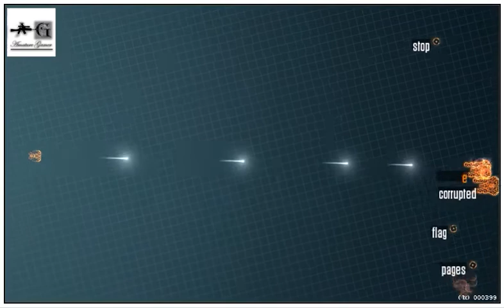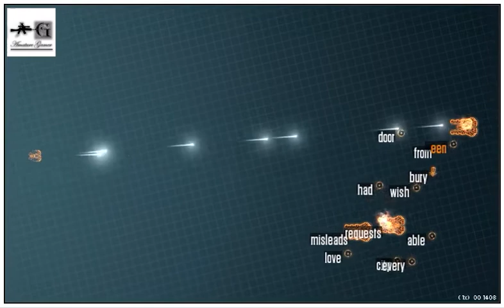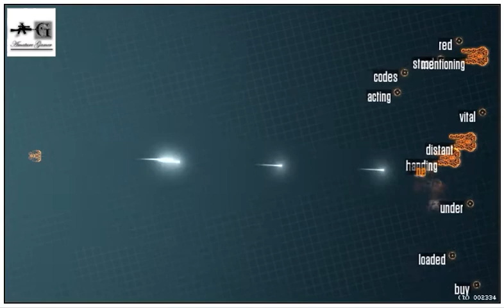Typing Attack || Python BOT Play || Expert Mode || QWERTY MODE FIRE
This is A game Name Typing Attack.

Our Bot is Build In Python and It's A simple Bruteforce Attacker. However We soon Will Look to Implement OCR to Develop It's Efficiency.

Final Result:
Level Reached: 20
Level: Expert
Method: Rapid a-z Firing With a Delay of 0.00001 Seconds In QWERTY Mode.
Final Score: 002878
Accuracy: 7.6%
WPM: 68.6

Support:

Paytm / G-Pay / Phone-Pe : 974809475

BitCoin: bc1qcjfmvzgazny7t84w3mlkdwxmjxp8275j9vcrca